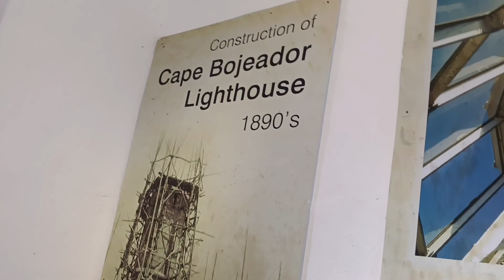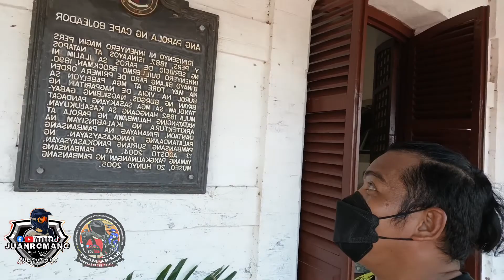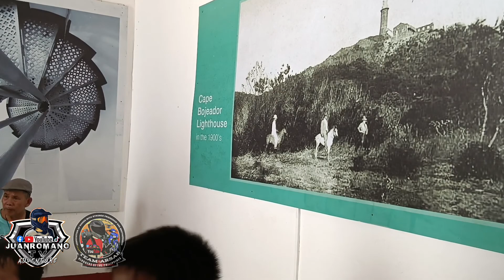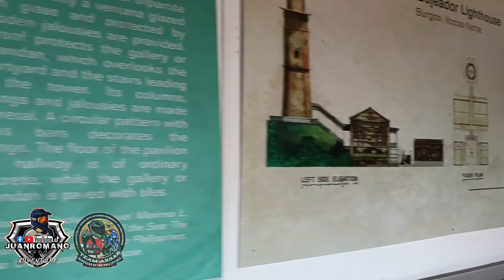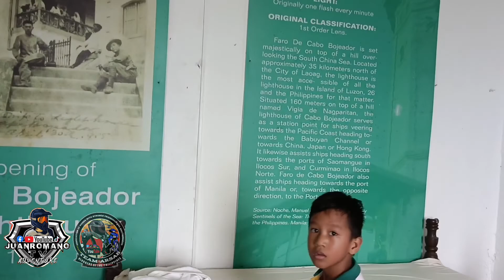ILOCOS NORTE CAPE BOJEADOR LIGHTHOUSE ANG LIGHTHOUSE NA MATIBAY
COPE BOJEADOR LIGHTHOUSE NG ILOCOS NORTE, ANG LIGHTHOUSE NA MATIBAY KAHIT ILANG DIKADA N ANG LUMIPAS.